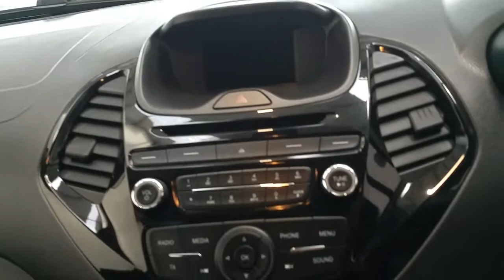171 KE 71 - 2017 Ford Ka ZETEC 1.2 85PS 5SPEED 4DR 12,650